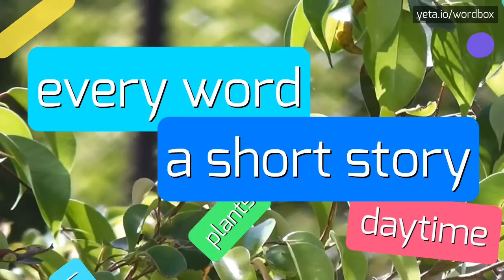SELECTIN - HOW TO PRONOUNCE IT!?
Watch how to say and pronounce "selectin"!
Want to know how other words sound like? Look for glycoprotein, transmembrane, biochemistry, selectin, adhesion, selectins on wordbox channel!